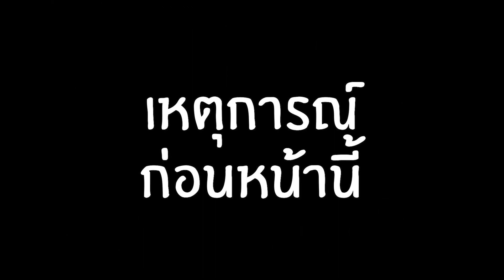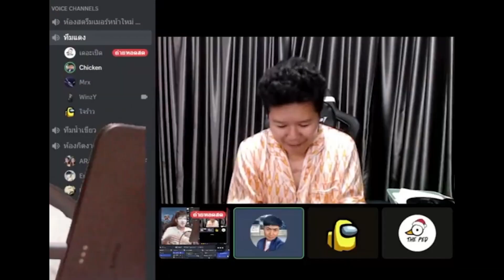RoV : เดอะเป็ด+แอดวี รุมแกล้งใจร้าว ทาแป้งทั้งตัว!!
ติดตามสตรีมของเดอะเป็ดได้ที่ FB : THE PED